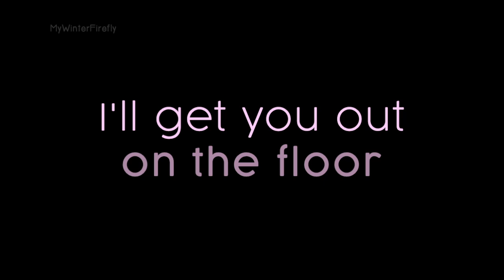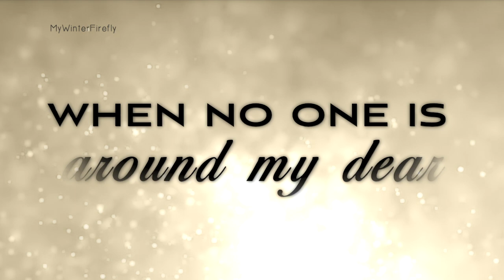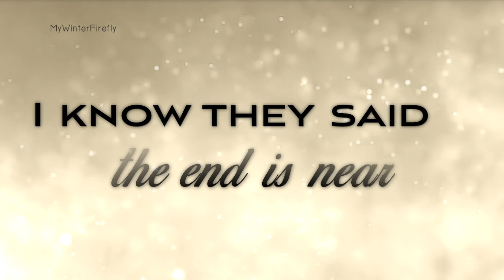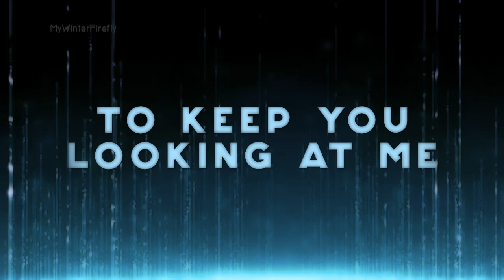Taylor Swift - Mirrorball - Lyrics HQ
This is Mirrorball by Taylor Swift from her newest album, folklore.

I am just a fan of Taylor making these videos for fun and as a way of showing my support. If you like this song please buy folklore, it's a great album! Although I adore her older music, I will only be making videos from the folklore/Lover era - partly due to copyright and partly due to not wanting to give Scooter any more money. Feel free to make requests though!

PERSONAL LINKS:
Instagram: Instagram.com/PuddlesAndPurple (technically for my cats, but who doesn't love cats?)

LYRICS
I want you to know
I'm a mirrorball
I'll show you every version of yourself tonight
I'll get you out on the floor
Shimmering beautiful
And when I break it's in a million pieces

Hush
When no one is around, my dear
You'll find me on my tallest tiptoes
Spinning in my highest heels, love
Shining just for you
Hush
I know they said the end is near
But I'm still on my tallest tiptoes

I'm a mirrorball
I can change everything about me to fit in
You are not like the regulars
The masquerade revelers
Drunk as they watch my shattered edges glisten

And they called off the circus
Burned the disco down
When they sent home the horses
And the rodeo clowns
I'm still on that tightrope
I'm still trying everything to get you laughing at me
I'm still a believer but I don't know why
I've never been a natural
All I do is try, try, try
I'm still on that trapeze
I'm still trying everything
To keep you looking at me

Because I'm a mirrorball
I'm a mirrorball
I'll show you every version of yourself
Tonight